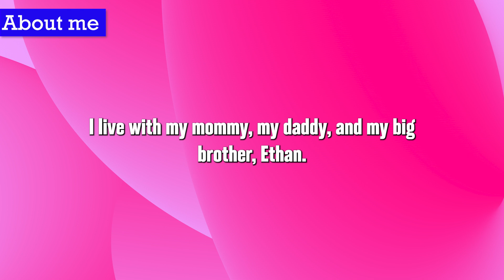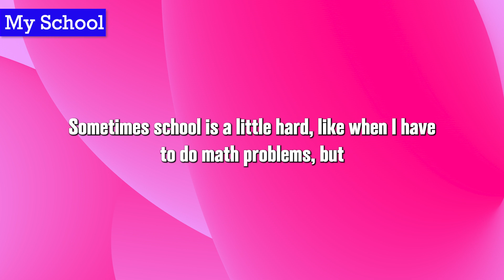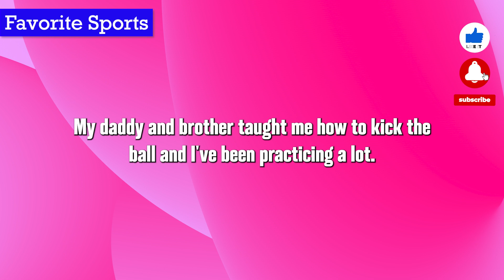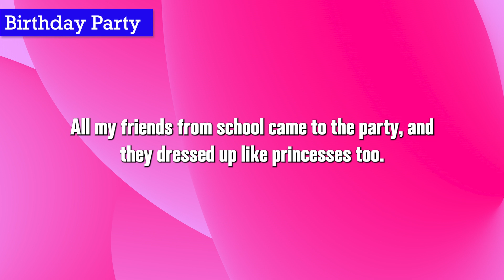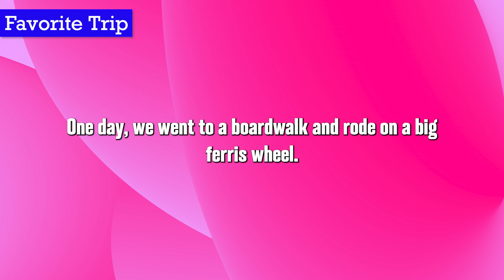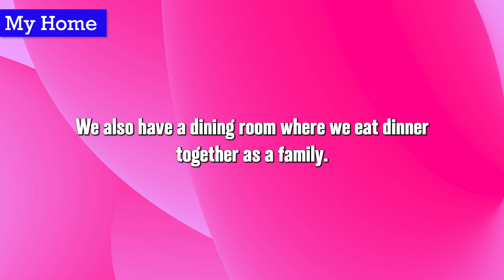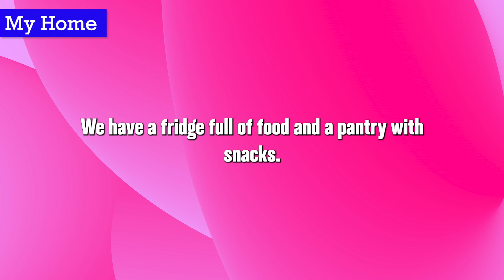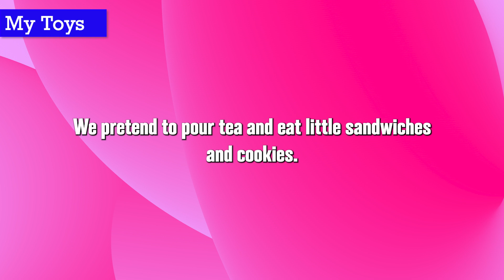Everyday English Conversation - Improve English Listening and Comprehension Skills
In this video, Lily, a 6-year-old girl, shares a story about her family, school, childhood, favorite sports, best friend, birthday party, and favorite cartoon. This storytelling session is designed to help English language learners improve their listening and comprehension skills while also expanding their vocabulary and grammar knowledge. Lily's story is accompanied by on-screen text and clear audio pronunciations to enhance the learning experience.